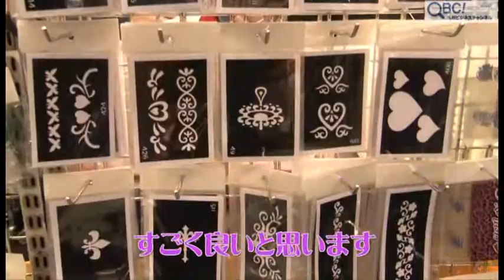福岡国際ビューティー・ショー2012・有限会社あすなろ(QBC)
6月11日(月)から、3日間にわたってマリンメッセ福岡で開催された「福岡インターナショナル・ギフト・ショー2012」。今回は、同時開催された「福岡国際ビューティー・ショー2012」をレポートしてきました！
 その第2弾、デコまつげや1Dayタトゥーの有限会社あすなろのブースを【動画】でご紹介します。(続きはQBCで)